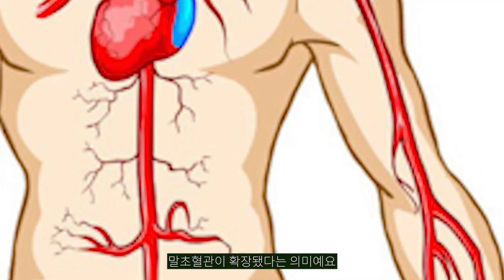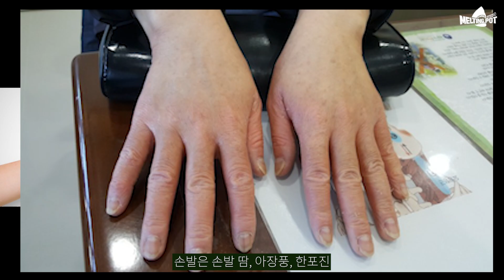[건강이슈] 6. 자궁부정출혈이 아래로 나는 코피라고?😶 기질적 이상이 없는 출혈은 방치하면 안돼요. 부정출혈을 일으키는 혈열에 대해서 알고 가기!💉 I 건강이슈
머리끝부터 발끝까지 구석구석 우리 몸에 대해 알아보는 건강이슈!🎁
이번 주제는 '자궁부정출혈'이에요. 한달에 한번만 해야하는 월경을 1~2주에 한번, 한달 내내 하게 되면 출혈량이 많아져서 어질어질하죠😞
이번 영상을 통해 부정출혈을 일으키는 '혈열' 에 대해 알아봐요. 피임약으로도 치료되지 않는 자궁출혈은 그대로 방치하면 빈혈까지 일으키니 반드시 한의진료를 병행하셔야 해요!